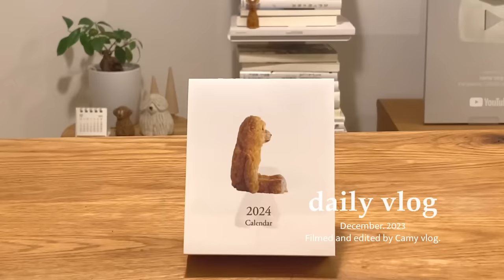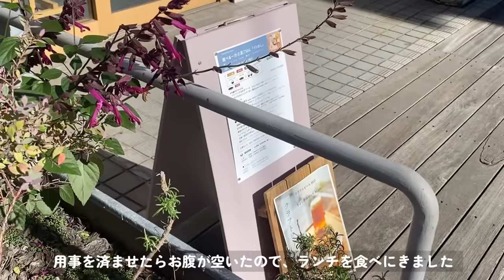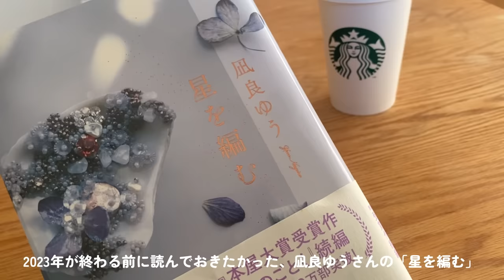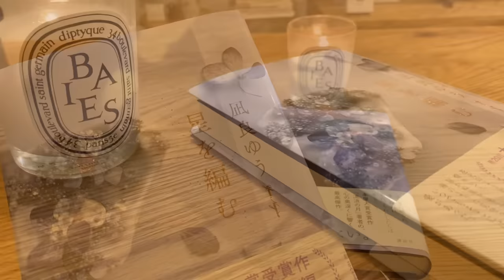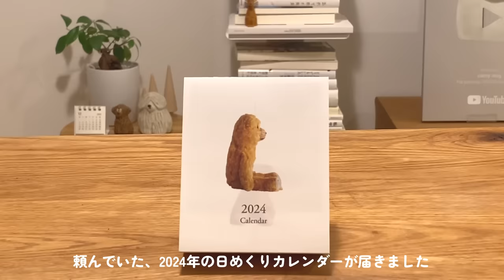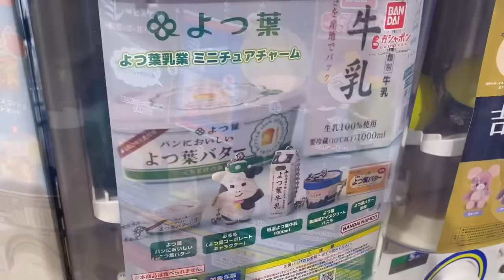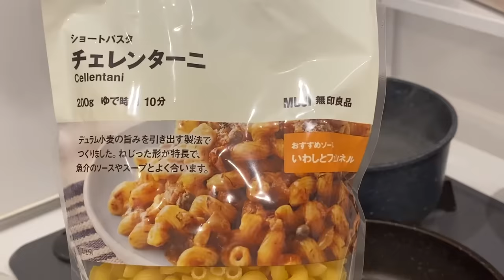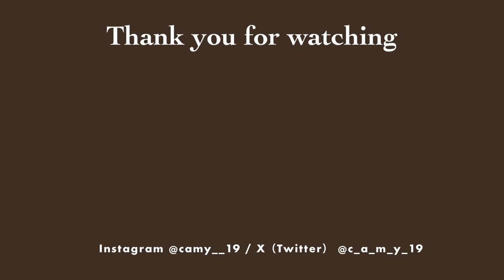［ vlog ］毎日が特別じゃなくてもいい🎄お気に入りに囲まれて日々を楽しむ大人の一人暮らし🐈🥂|カフェと読書|ガチャガチャ|クリスマスパーティー2023 etc..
先日の石川県能登地方を震源とする令和6年能登半島地震におきまして、被災された皆様に心よりお見舞い申し上げますとともに、一日も早い復興をお祈り申し上げます。

各SNSでもお伝えさせていただいた通り、私は当時、佐渡の実家に帰省中でした。
今までに経験したことのない大きな揺れを感じ、津波警報が発表されたこともあり家族全員で高台に一時的に避難していました。
幸いなことに大きな被害もなく、現在は東京に戻り変わらぬ日常を送ることができています。
この度の災害にあたり、たくさんの心配やご連絡、メッセージもいただき、ありがとうございました。

本日も新潟で大きな地震があり、不安な日々を過ごされている方も多いと思います。1日でも早く穏やかな日々を過ごせる事を願っています。

○Camera:iPhone11pro

○Music
•Blossom / Ikson